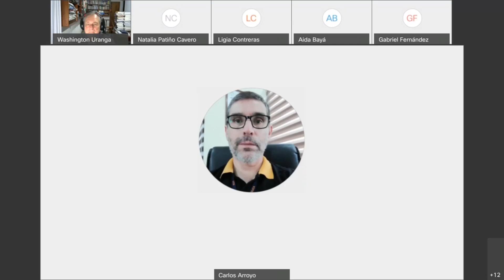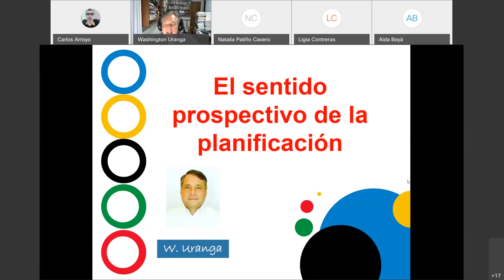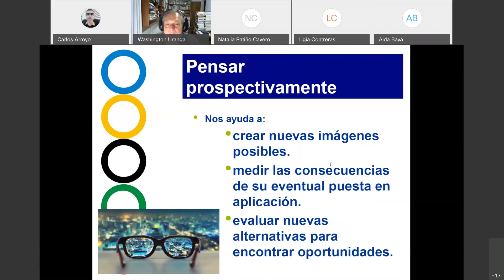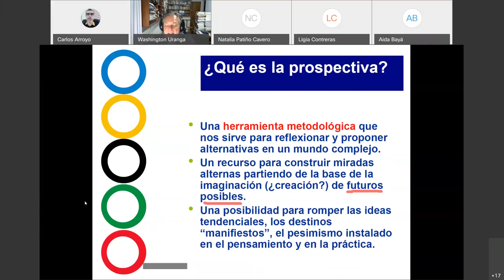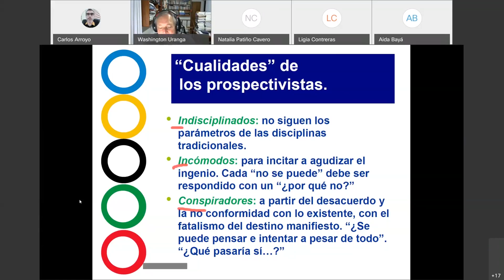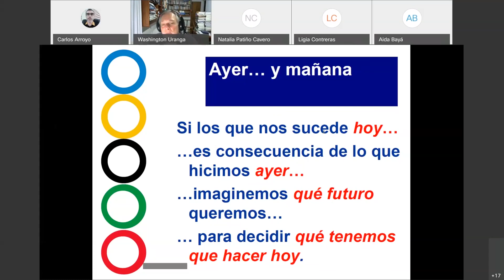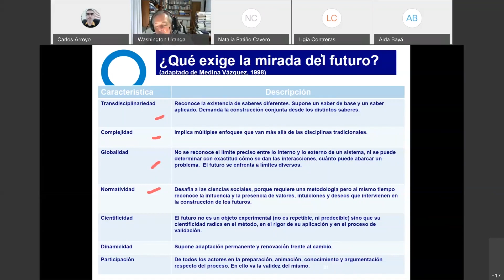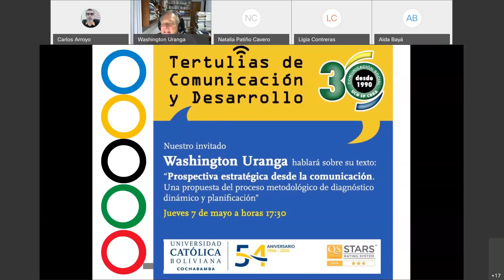Tertulias C&D: Washington Uranga - Prospectiva estratégica desde la comunicación